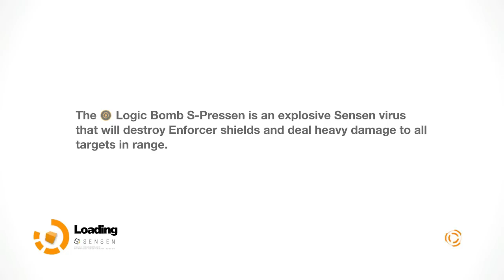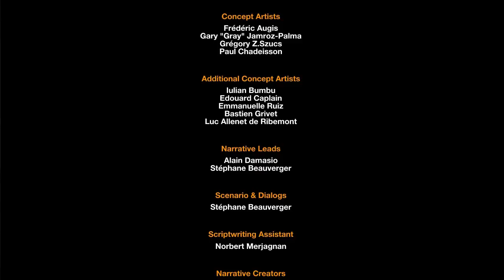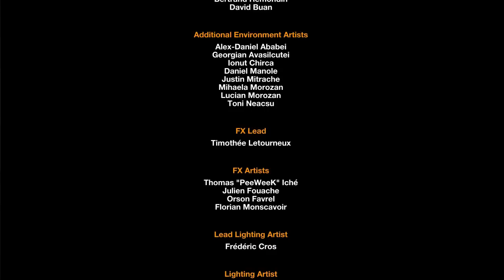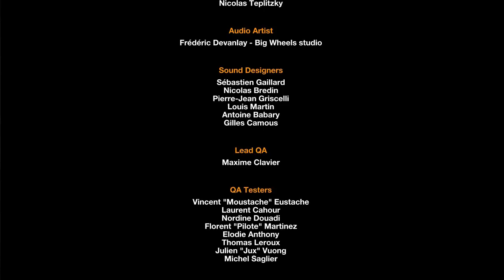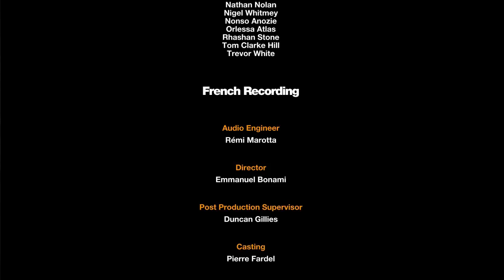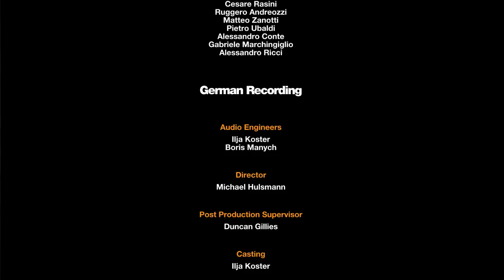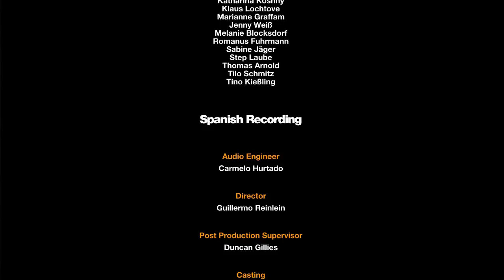Let's Play Remember Me - Part 29 - ENDING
Let's Play Remember Me.  This will be a full playthrough and walkthrough of the game.  I'm pretty thorough and I take my time to fully explore as much as I can as to immerse myself as much as possible.

Remember Me features exploration, platforming, stealth, and melee combat. The game introduces the mechanic of 'memory remixing': entering and rearranging a target's memories to manipulate them. Players accomplish this by replaying a memory and modifying details to change the target's recollection of the outcome.[4] Another key mechanic of gameplay is stealing memories from specific targets and using points called Remembranes to replay the memory in real-time: this is often needed to proceed through the game or avoid hazards otherwise hidden from the player. When the player is low on health, the screen will glitch until a sufficient amount of health is regained.

In terms of combat, the game will allow players to create and customize their own move combos in the Combo Lab, which uses four families of fighting moves called Pressens that players can reorganize by creating chains, earned through gaining PMP (Procedural Mastering Power), with a limit of four combos being active at any one time. The four Pressen families are "Regen" (healing), "Power" (damage), "Chain" (duplication and doubling of previous moves) and "Cooldown" (regeneration of S-Pressen energy). Moris has said that there are 50,000 possible Pressen combinations. The special moves, S-Pressens, are made available to the player through the course of the game: the moves enabling them to do things like stun groups of enemies, move at high speed and land more hits, or turn hostile robots into allies which then self-destruct.